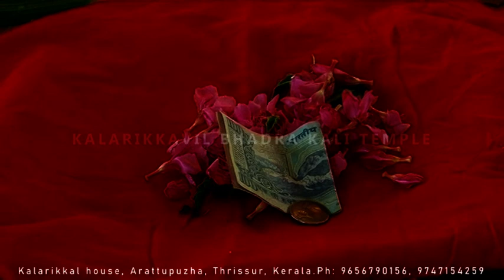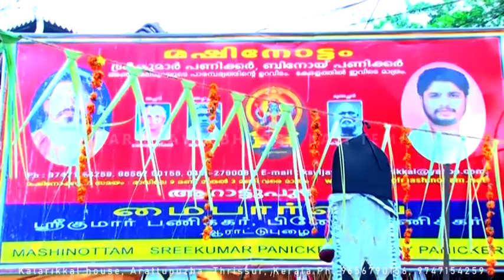DAY 1 PART 47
Arattupuzha kalarikkavil Bhagavatha parayanam part 47